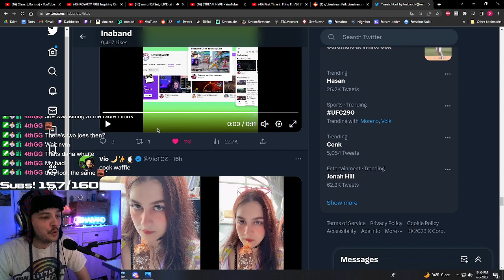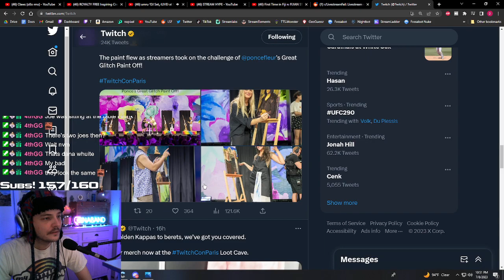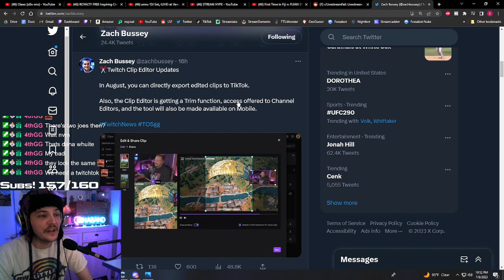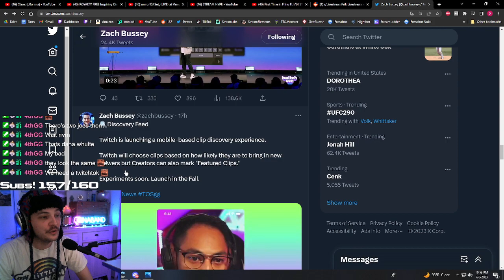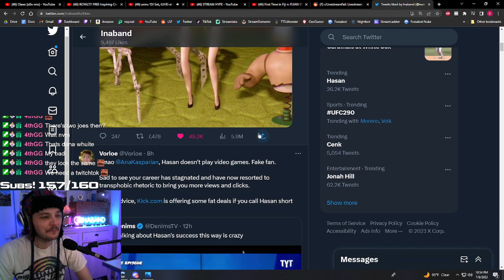Ina reacts to new Twitch Clips Feature!